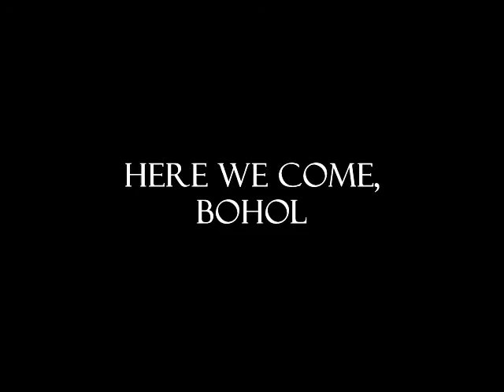Touchdown Cebu (Bohol Bound)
(June 4, 2008) - Freddy Narcisse's arrival in Cebu, Philippines including the tranfer from Mactan International Airport to Pier 1, Cebu Port.